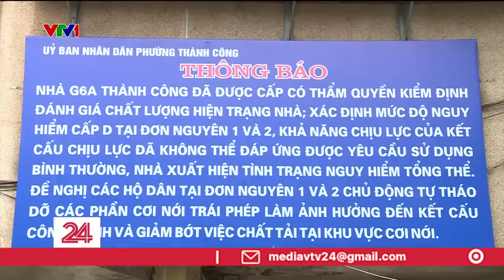Nhiều hộ dân chưa di dời khỏi chung cư nguy hiểm cấp D | VTV24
Để bảo đảm an toàn tính mạng và tài sản cho người dân sống tại những chung cư xuống cấp, nguy hiểm cấp độ D - cấp cao nhất có nguy cơ sập đổ, UBND thành phố Hà Nội đã ban hành các quyết định tổ chức di dời khẩn cấp. Thế nhưng, đến nay công tác di dời người dân ra khỏi các chung cư nguy hiểm vẫn gặp không ít khó khăn...